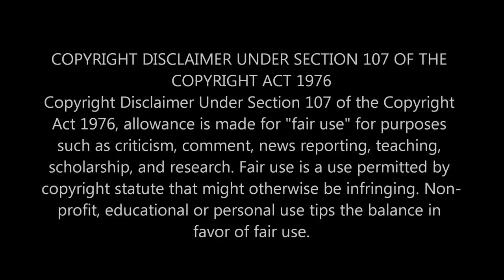10 Biggest Hindu Temples of ASEAN Countries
Hinduism in Southeast Asia has a profound impact on the region's cultural development and its history. As the Indic scripts were introduced from India and Nepal, people of Southeast Asia entered the historical period by producing their earliest inscriptions around the 1st to 5th century CE.
Today, the only practicing Hindus in Southeast Asia other than Overseas Indians are the Balinese and Tenggerese minorities in Indonesia, and the Cham minority in Cambodia and southern Vietnam.

Hindu civilization also transformed and shaped the social construct and statehood of Southeast Asian regional polity. Through the formation of Indianized kingdoms, small indigenous polities led by petty chieftain were transformed into major kingdoms and empires led by a maharaja with statecraft concept akin to those in India. It gave birth to the former Champa civilisation in southern parts of Central Vietnam, Funan in Cambodia, the Khmer Empire in Indochina, Langkasuka Kingdom and Old Kedah in the Malay Peninsula, the Sriwijayan kingdom on Sumatra, the Medang Kingdom, Singhasari and the Majapahit Empire based in Java, Bali and parts of the Philippine archipelago. The civilisation of India influenced the languages, scripts, written tradition, literatures, calendars, beliefs system and artistic aspects of these peoples and nations.

Video shown came from many sources as listed below:
1. ICanFilmThat
2. Faranzi Willy
3. Skymotion Aerial
4. Benn TK
5. Jobs TODAY

Music played came from many sources as listed below:
— Music —
2. Trap Beat Hip Hop Instrumental Indonesia Gamelan (BY RP BEATS) [Free Copyright]